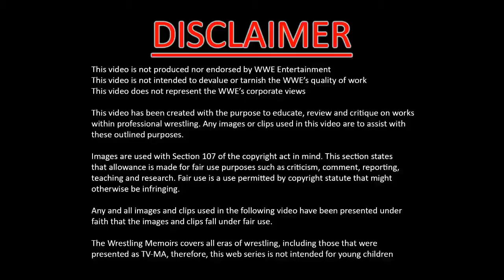The Amazing Career & Tragic Death Of Chyna WWE Documentary 2021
In todays video we take a look at the amazing career and the tragic death of the most destructive force in female professional wrestling...Chyna!